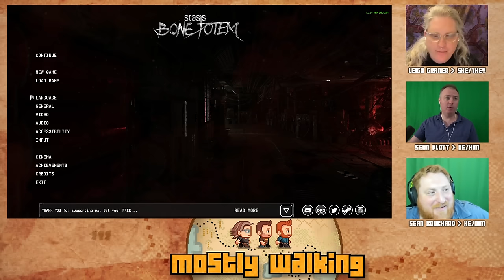Mostly Walking - Stasis: Bone Totem P8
Idk anymore...this might be the end...or it might not.